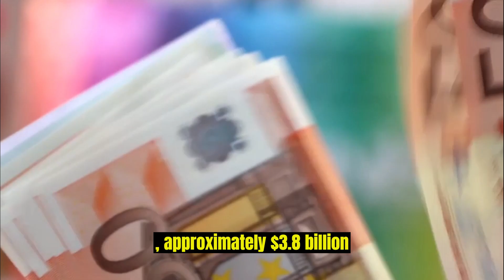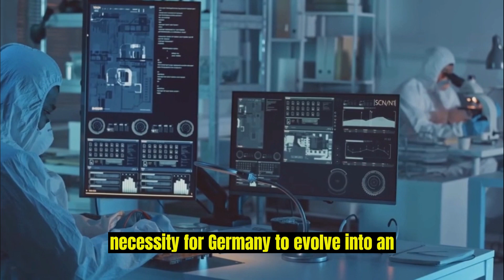Taiwan’s Chip Company’s $3.8 Billion Factory Move in Germany to Boost European Semiconductors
Taiwan's TSMC has committed €3.5 billion ($3.8 billion) to establish its first European plant in Germany, backed by an $11 billion facility investment. This marks a strategic move to strengthen supply chains and enhance domestic semiconductor capabilities in Europe, with the plant becoming TSMC's third global manufacturing site. The initiative aligns with Berlin's vision to fortify the local semiconductor industry, vital for Germany's global automotive sector prominence. In response to vulnerabilities exposed by the pandemic, Europe's €43 billion European Chips Act aims to double chip production capacity by 2030. Germany's efforts to court TSMC since 2021 and contribute up to €5 billion underscore its commitment to technological advancement. This move accompanies Germany's ascent as a semiconductor hub, mirrored by Intel's €30 billion investment for chip manufacturing. TSMC's investment in the European Semiconductor Manufacturing Company, alongside German and Dutch partners, solidifies its European presence.